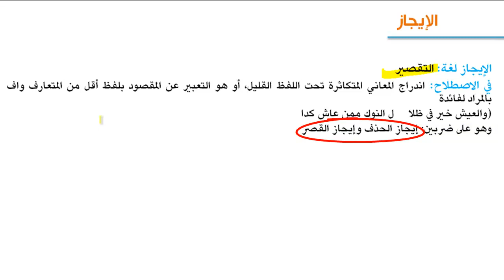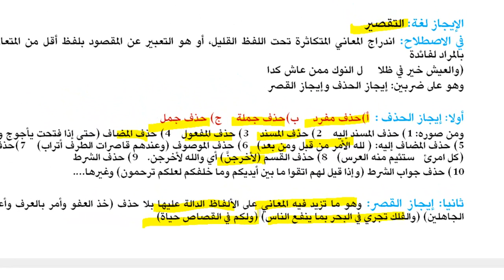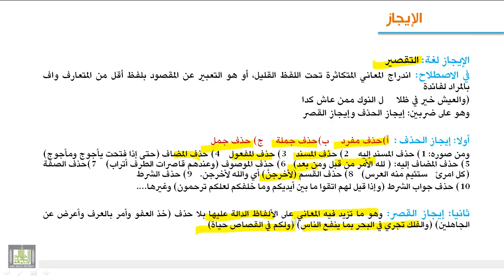الوحدة السادسة : الإيجاز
مفهوم الإيجاز - أقسامه - بلاغته